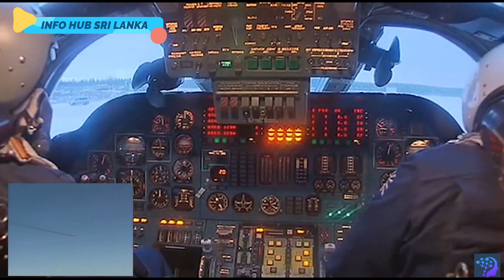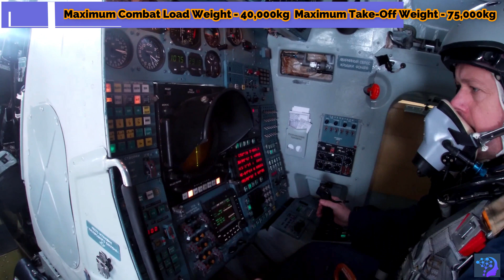Russian Tupolev TU-160 "White Swan" (NATO Reporting Name-BlackJack) ...Amazing Piece of Engineering.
The Tupolev Tu-160, also called 'White Swan, and the NATO reporting name, Blackjack is a supersonic, variable-sweep wing heavy strategic bomber designed and created  by the Tupolev Design Bureau in the Soviet Union in the 1970s and It is the largest and heaviest Mach 2+ supersonic military aircraft ever built and second to the experimental USA aircraft XB-70 Valkyrie in overall length. As of 2021, it is the largest and heaviest combat aircraft, the fastest bomber in use and the largest and heaviest variable-sweep wing airplane ever flown and currently in the service. Tuplov Tu 160 Entered service in 1987 and the Tu-160 was the last strategic bomber designed for the Soviet Union. As of 2016, the Russian Air Force's Long Range Aviation branch still had 16 aircraft in service. The Tu-160 active fleet has been undergoing upgrades to electronics systems since the early 2000s. The Tu-160M modernization program of existing models has begun with the first updated aircraft delivered in December 2014. On 12 January 2022 first newly serial built aircraft had its first test flight with planned deliveries of 2 new until end of 2022 within contract of 10 on order.

Туполев Ту-160, также известный как «Белый лебедь» и отчетное название НАТО, Blackjack — это сверхзвуковой тяжелый стратегический бомбардировщик с крылом изменяемой стреловидности, разработанный и созданный ОКБ Туполева в Советском Союзе в 1970-х годах. и самый тяжелый сверхзвуковой военный самолет со скоростью 2+ Маха, когда-либо построенный, и уступает экспериментальному самолету США XB-70 Valkyrie по общей длине. По состоянию на 2021 год это самый большой и тяжелый боевой самолет, самый быстрый из используемых бомбардировщиков и самый большой и тяжелый самолет с крылом изменяемой стреловидности, когда-либо летавший и находящийся в настоящее время на вооружении. Туплов Ту-160 Поступил на вооружение в 1987 году, и Ту-160 стал последним стратегическим бомбардировщиком, разработанным для Советского Союза. По состоянию на 2016 год в составе Дальней авиации ВВС России на вооружении оставалось 16 самолетов. Активный парк Ту-160 проходит модернизацию электронных систем с начала 2000-х годов. Программа модернизации существующих моделей Ту-160М началась с поставки первого обновленного самолета в декабре 2014 г. 12 января 2022 г. первый самолет новой серийной постройки совершил первый испытательный полет с запланированной поставкой 2 новых самолетов до конца 2022 г. в рамках контракта 10 под заказ.

Tupolev Tu-160, còn được gọi là 'Thiên nga trắng, và tên báo cáo của NATO, Blackjack là một máy bay ném bom chiến lược hạng nặng siêu thanh, cánh quét biến đổi được thiết kế và tạo ra bởi Phòng thiết kế Tupolev ở Liên Xô trong những năm 1970 và nó là loại lớn nhất và máy bay quân sự siêu thanh Mach 2+ nặng nhất từng được chế tạo và đứng thứ hai sau máy bay thử nghiệm XB-70 Valkyrie của Mỹ về chiều dài tổng thể. Tính đến năm 2021, nó là máy bay chiến đấu lớn nhất và nặng nhất, máy bay ném bom nhanh nhất được sử dụng và máy bay cánh quét biến đổi lớn nhất và nặng nhất từng bay và hiện đang được phục vụ. Tuplov Tu 160 Được đưa vào phục vụ năm 1987 và Tu-160 là máy bay ném bom chiến lược cuối cùng được thiết kế cho Liên Xô. Tính đến năm 2016, chi nhánh Hàng không tầm xa của Không quân Nga vẫn có 16 máy bay đang hoạt động. Phi đội Tu-160 đang hoạt động đã được nâng cấp hệ thống điện tử từ đầu những năm 2000. Chương trình hiện đại hóa Tu-160M ​​của các mẫu hiện có đã bắt đầu với chiếc máy bay cập nhật đầu tiên được giao vào tháng 12 năm 2014. Vào ngày 12 tháng 1 năm 2022, chiếc máy bay mới được chế tạo nối tiếp đầu tiên đã có chuyến bay thử nghiệm đầu tiên với kế hoạch giao 2 chiếc mới cho đến cuối năm 2022 theo hợp đồng của 10 theo đơn đặt hàng.

Music In This Video -
Track 1 -
Track 2 -
Track: Gajaga Wannama (EDM Remix) - Yaxer

Some Intro/Outro materials and photos under creative common licenses-